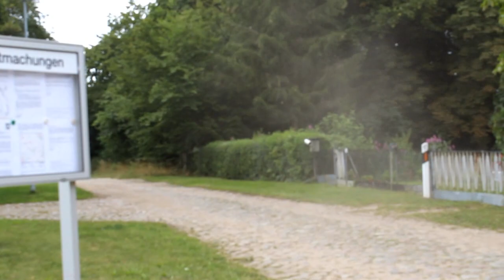BEST OF Fails & Outtakes 2020 und 2021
Moin, ich hab mich mal ran gesetzt und ein Best Of Fails & Outtakes von 2020 und 2021 zusammen geschnitten. Viel Spaß beim Anschauen und wenn euch das Video gefallen hat lasst gerne ein Like und ein Abo da.